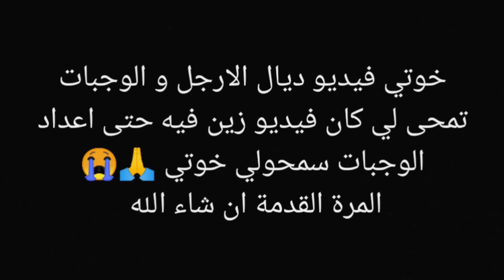17 قرار خاصك تعرفهم، من طرف الجامعة الملكية للرياضة والفتنس بعد فتح لصال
16 قرار خاصك تعرفهم، من طرف الجامعة الملكية للرياضة والفتنس بعد فتح لصال